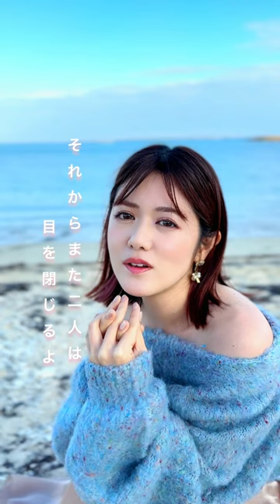I LOVE YOU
9/4に期間限定で配信されたAIMI 2023 BIRTHDAY企画 スペシャル番組より
HaRuNa⁂(ex.Hearts Grow) を迎えてコラボした
アニメ「NARUTO」9期のオープニング曲「ユラユラ」を再配信！
Recording&Mix : OHELLO RECORDS  hanawaya AIMI
Guest Vocalist : HaRuNa⁂(ex.Hearts Grow)

各配信サービスでもお楽しみください